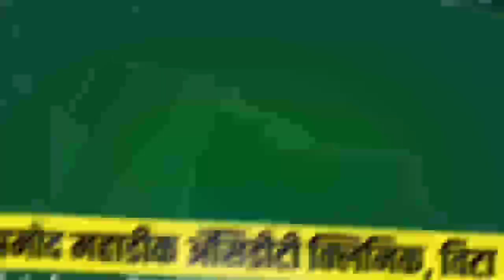मराठा समाजाच्या विविध मागण्यांसाठी आमदारांच्या घरासमोर आंदोलन